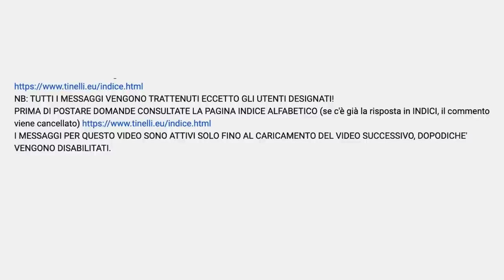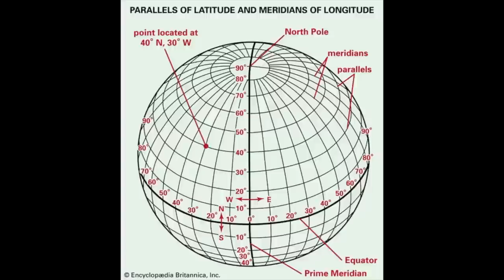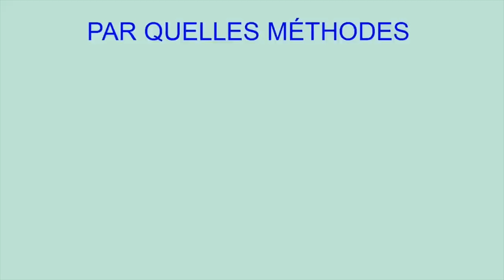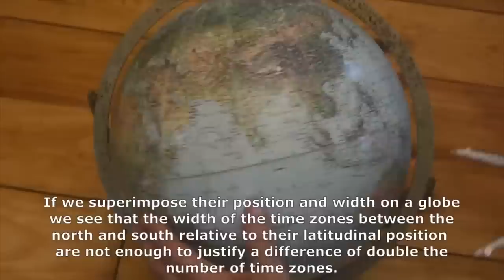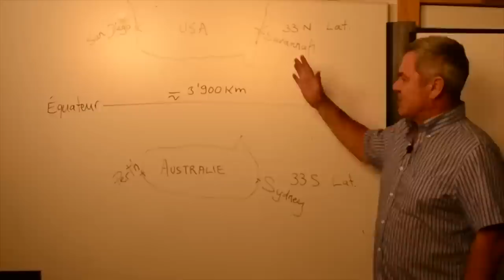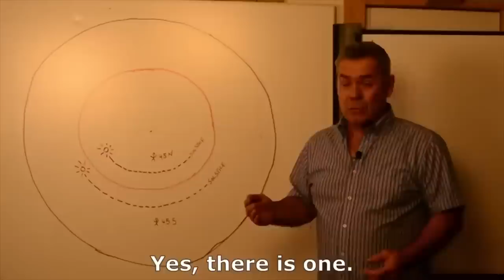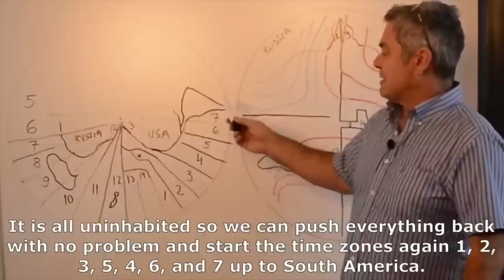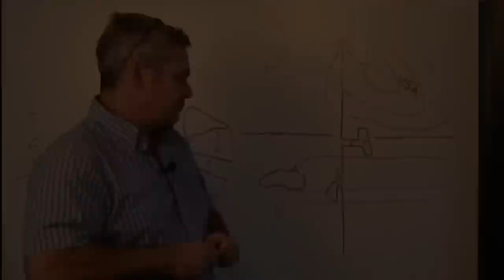I fusi orari nascondono la Terra Piatta col velista mondiale Hervé Riboni